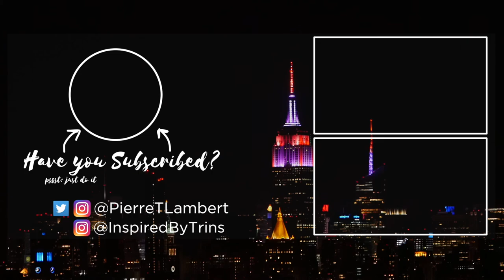CRAZY SAILING FROM NEW YORK CITY TO GRATITUDE MIGRATION KEANSBURG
Crazy day sailing from New York City down to Keansburg for the Gratitude Migration Festival. We sailed on a small Hunter 26', got stuck in thunderstorm then hit the ground on a sandbar and finally had to Kayak...

❓ FAQ:
👉 What GEAR do I use?
- Everyday Video Camera
- Photography Camera
- Photography Wide angle lens
- Photography 70-200 zoom
- Photography 35mm for low light
- Action camera
- Flexible tripod for light cameras
- Flexible tripod for big camera
- External Microphone (filters out the noise around)